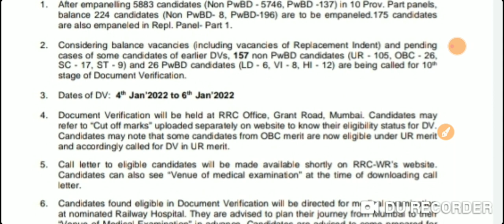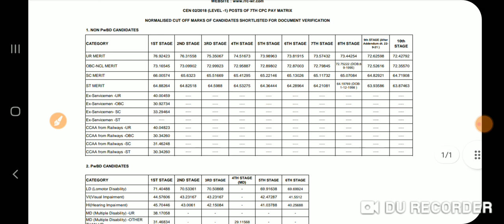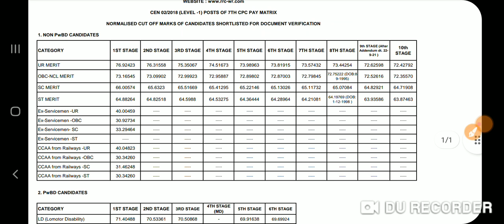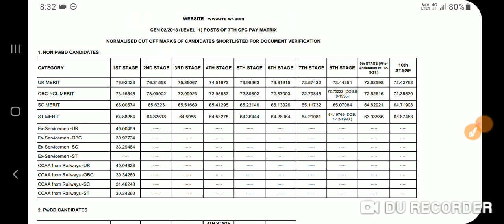WESTERN MUMBAI(WR)10TH DV SCHEDULE जारी//RRC WR 2019 वाले भी देखे (खुशखबरी)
rrb ntpc cbt1 cutoff analysis,rrc group d mock test strategy, rrb ntpc cbt2 cutoff analysis, rrb ntpc cbt1 result, rrc group d result, rrc group d cutoff
RRC CENTRAL MUMBAI(CR) EXPECTED CUTOFF//EXPECTED RAW SCORE//STRATEGYRC GROUP D MODIFICATION LINK जारी हुआ//जल्दी CHECK करे
RAILWAY NEXT VACANCY
ALP VACANCY
JE VACANCY
RAILWAY  VACANCY 2020,2021

RAILWAY GROUP D NTPC STRATEGY
STUDENT DAILY LIFESTYLE VLOGS
RRB RTI REPLY
mock test analysis
CUTOFF analysis
RAILWAY NEXT VACANCY
ALP VACANCY
JE VACANCY
RAILWAY  VACANCY 2020,2021

RRB RTI REPLY
mock test analysis
CUTOFF analysis